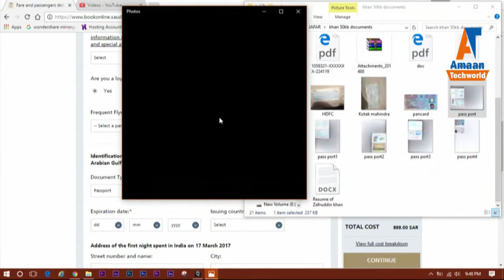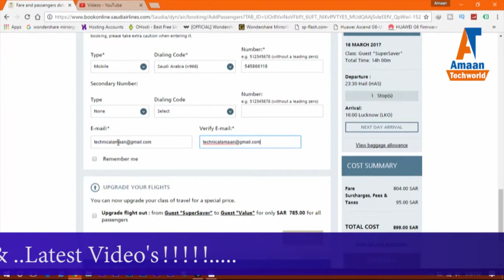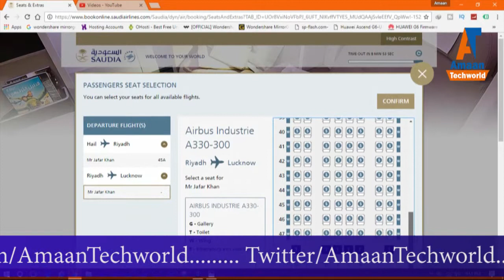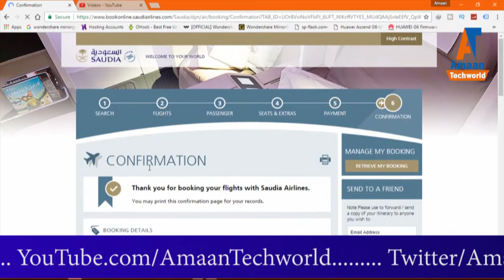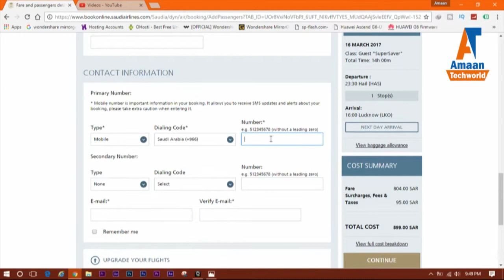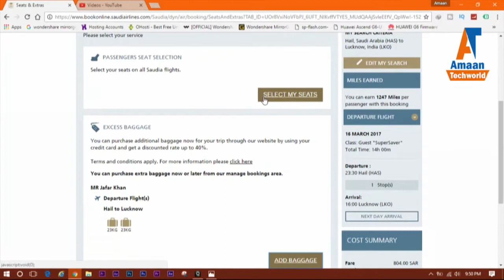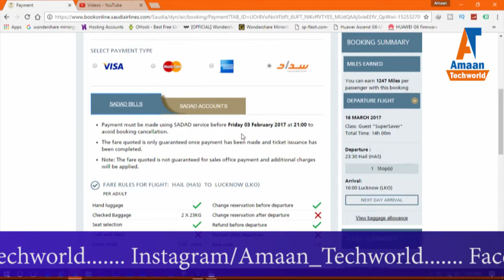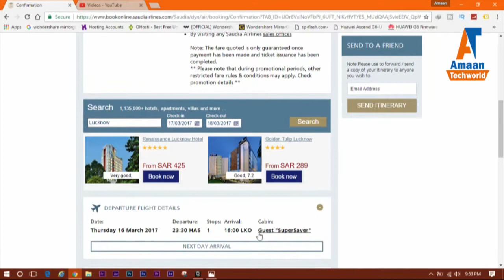How To Buy Air Ticket | How To Purchase | Saudi Airelines | Buy Online Ticket In Hindi-Urdu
Hello Freind Wellcome To "Amaantechworld" Is video me maine bataya hai online air ticket kaise kharid sakte hai koi bhi airlines ka ummed hai ki aap sabhi ko video pasand aayegi;
How To Book Air Ticket | How To Purchase | Saudi Airelines | Buy Online Ticket In Hindi-Urdu